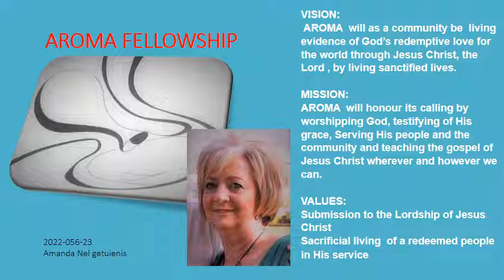220526 Amanda Getuienis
Lewensverhaal van Amanda Nel